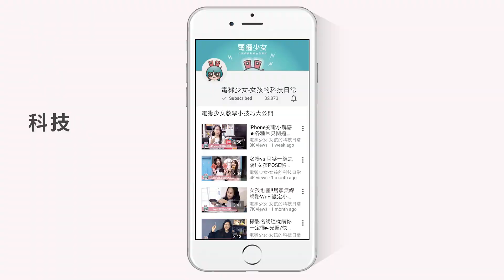[自介] 電獺少女是做什麼的? (2016新版)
電獺少女是一個科技網站、一個影音頻道、是一群喜歡3C跟科技的女­生!!!
我們搞開箱、大玩3C科技、告訴大家很多厲害的小技巧還有好玩的­App :D
沒有困難的規格跟古板分析，我們用真實的心情告訴大家我們在想什­麼，喜歡什麼討厭什麼，請訂閱電獺少女頻道或到我們的官方網站跟粉­絲團來玩喲:D